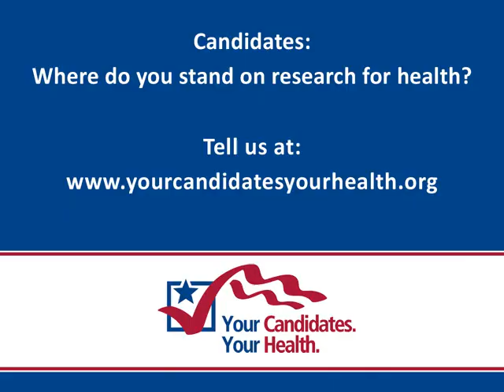Kerri Mowen for Your Candidates - Your Health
Kerri Mowen, PhD, Assistant Professor, The Scripps Research Institute